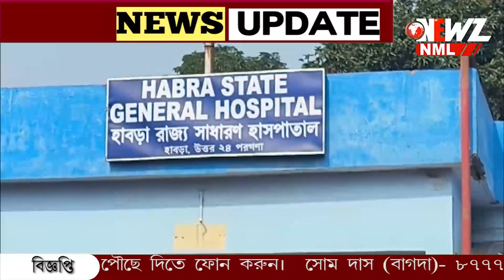অক্সিজেন মাস্ক খুলে বিড়ি ধরালেন রোগিনী! আগুন হাসপাতালে৷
অক্সিজেন মাস্ক খুলে বিড়ি ধরালেন রোগিনী! আগুন লেগে চাঞ্চল্য হাবরা সরকারি হাসপাতালে৷ আহত মহিলাকে স্থানান্তরিত করা হলো অন্য হাসপাতালে